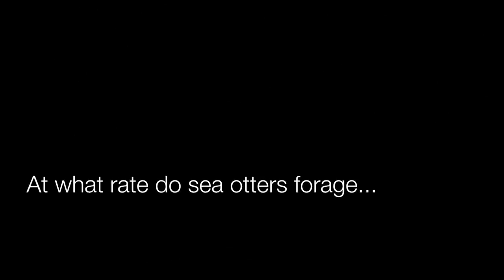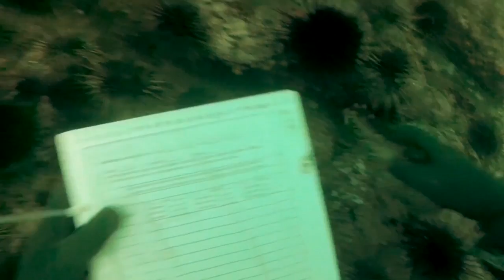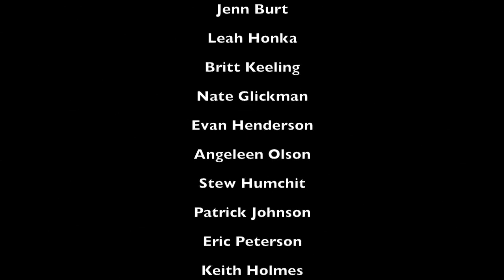Otter Kelp Research